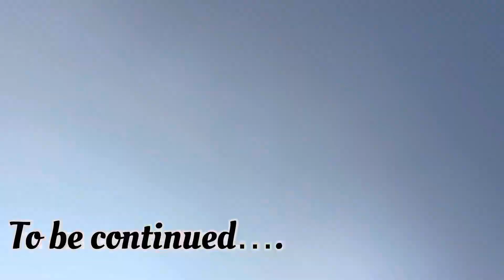Charminar Raat me itna khoobsurat dikhta hai 😍| Dulha romatic ho gaya🤣| EP-3 ❤️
hey friends! my name is mufiz pathan. As you all know by my channel that I like to gym and motivate people for fitness…. As well I love to to eat as I am foody I really love to taste new dishes and activities my taste buds. As I started my motovloging I have intrest to visit new places and explore them. so friends stay connected with me like you do…. stay calm and be positive. wear mask and stay healthy…
                                   MUSIC NCS